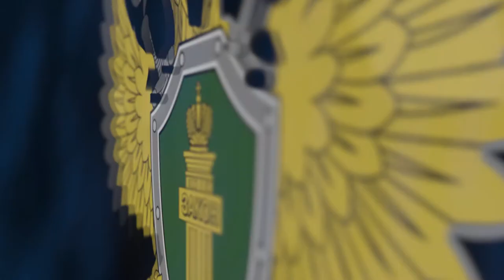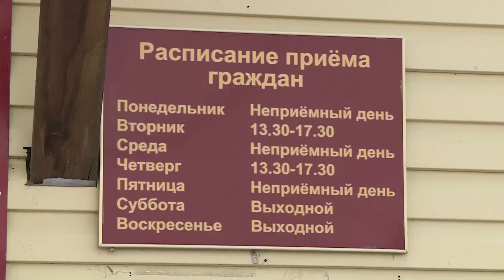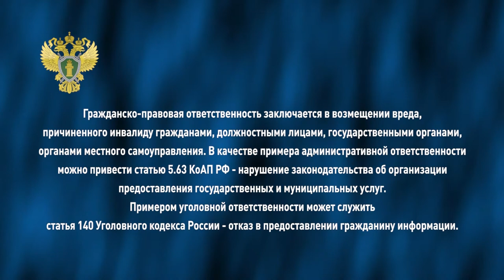Правовое поле от 27.11.2020